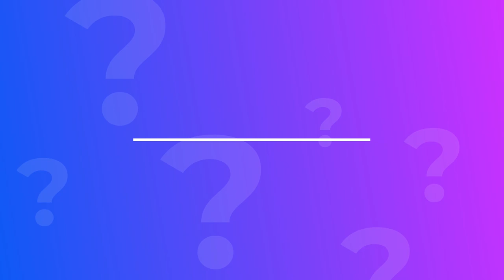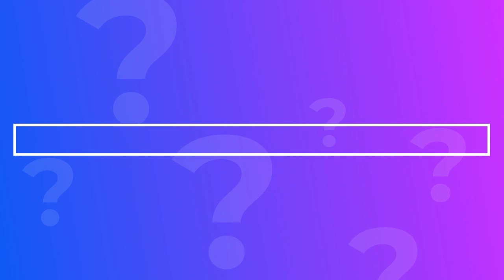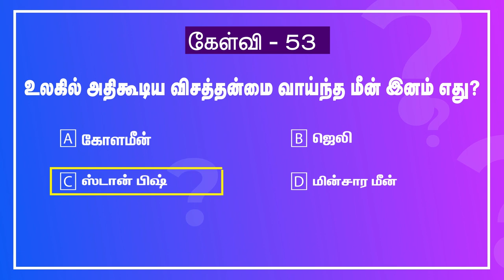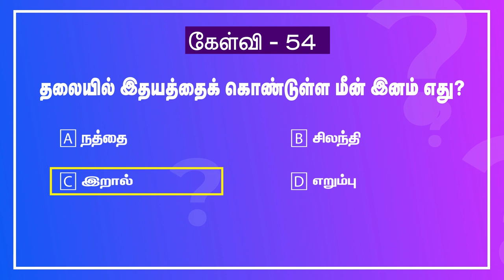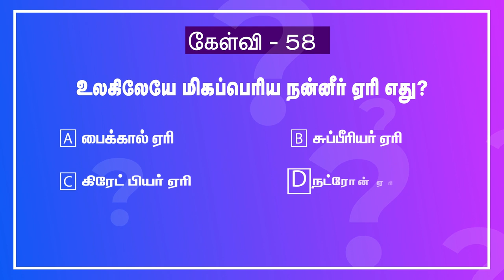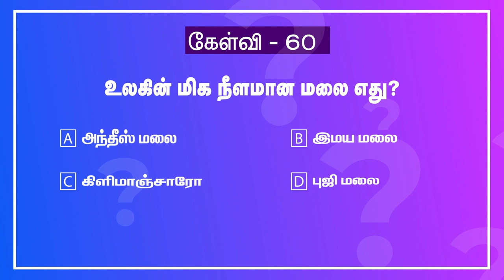பொது அறிவு வினா விடைகள் தமிழ் | Tamil General Knowledge Questions with Answers for Genius (Part 4)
online test gk in english
general quiz questions
general knowledge exam online gk test in hindi

பொது அறிவு வினாக்கள் மற்றும் அவற்றிற்கான விடைகளும் பயிற்சி வடிவில் தரப்பட்டுள்ளன. இதற்கான முந்தைய பதிப்புக்கள் இக்காணொளியின்  இதன் அடுத்து பாகங்களை பார்வையிட தொடர்ந்து இணைந்திருங்கள்.